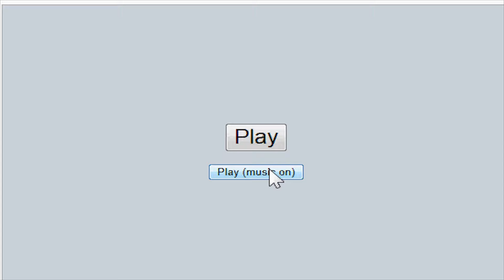Narrated Pokemon Online: #29 Jase vs D3adIce321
Here's all the stuff you can visit me on!